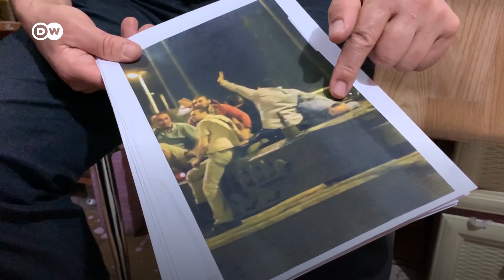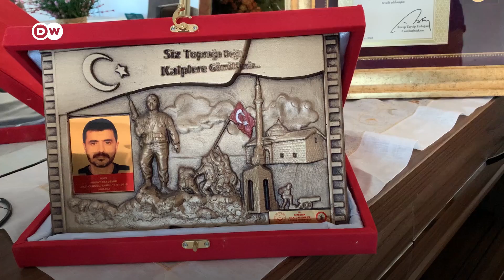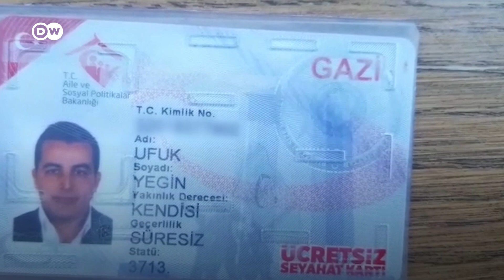15 Temmuz gazileri: Bizi önce bulutlara çıkardılar sonra paraşütsüz aşağı bıraktılar - DW Türkçe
15 Temmuz Demokrasi ve Milli Birlik Günü'nde Türkiye'nin farklı bölgelerinde çeşitli etkinlikler düzenlenirken uzun süredir hak talebinde bulunan 15 Temmuz gazileri bu yılki programlara davet edilmedi. Gaziler, 3713 sayılı Terörle Mücadele Kanunununa tabi olmayı ve kendileri ve şehit yakınları için toplanan 338 milyon lira bağışın dağıtılmasını istiyor. Verilen sözlerin tutulmadığını söyleyen 15 Temmuz gazileri talepleri karşılanmazsa yeniden sokağa çıkacaklarını belirtiyor.

DW Türkçe, Haziran ayında AKP Genel Merkezi önünde eylem yapan gazilerle konuştu.